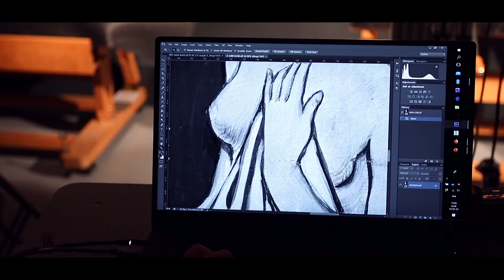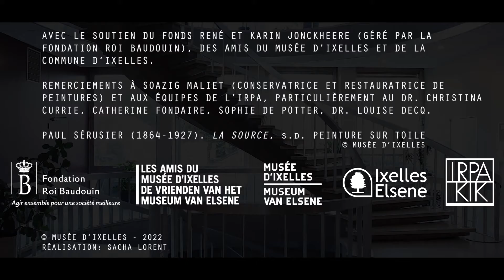Restauration de "La Source" de Paul Sérusier pour le Musée d’Ixelles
Terugblik op de restauratie van "De Bron" van Paul Sérusier voor het Museum van Elsene. - Retour sur la restauration de "La Source" de Paul Sérusier pour le Musée d’Ixelles

(Pour le français, lire plus bas.)

Het werk van de symbolistische schilder Paul Sérusier, "De Bron", wordt in het Museum van Elsene bewaard tussen een groep uitzonderlijke werken die getuigen van de gewaagdheid van de Europese avant-garde. Het werk is van bijzonder belang wegens de gebruikte techniek. De restauratie ervan met behulp van innovatieve onderzoeksmethoden zal het mogelijk maken het werk opnieuw tentoon te stellen, zoals te zien is in deze video die door het Museum van Elsene is gemaakt. Het project wordt uitgevoerd met de steun van het René en Karin Jonckheere Fonds, beheerd door de Koning Boudewijnstichting. De video werd geregisseerd door Sacha Lorent, met de steun van de vzw Vrienden van het Museum van Elsene.

L’œuvre du peintre symboliste Paul Sérusier "La Source" est conservée au Musée d’Ixelles parmi un ensemble d’œuvres exceptionnelles témoignant de l’audace de l’avant-garde européenne. L’œuvre représente un intérêt particulier notamment en raison de la technique utilisée. Sa restauration à l’aide de méthodes innovantes permettra à nouveau son exposition, comme le montre cette vidéo produite par le Musée d’Ixelles. Le projet est mené grâce au soutien du Fonds René et Karin Jonckheere, géré par la Fondation Roi Baudoin. Réalisation : Sacha Lorent, grâce au soutien des Amis du Musée d’Ixelles asbl.